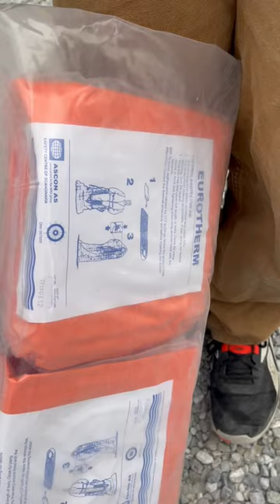Blow up and see What’s in a Life Raft